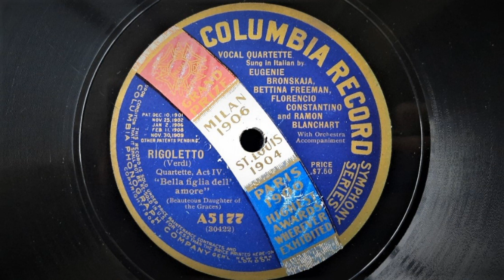Bella Figlia Dell' Amore - Rigoletto (Verdi) - Vocal Quartet With Orchestra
"Beautiful daughter of love"

 Recorded by The Columbia Graphophone Company, New York, 11 April 1910.
This Issue: 12" American Columbia No. A5177
Matrix 30422

The Voices:
Eugenie Bronskaja, (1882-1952) Russian born soprano, performing from 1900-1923.
Florencio Constantino, (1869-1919) Spanish tenor, performing from the early 1890's to 1918.
Ramon Blanchart, (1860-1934) Spanish Baritone, performing from 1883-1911 (?)
Bettina Freeman, (1889-?) Mezzo-Soprano performing from 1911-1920

This is the reverse of a record I uploaded some weeks ago, (Listen but this time a quartet selected from the participants of the sextette who recorded the Lucia De Lammermoor song "Chi Refferna il Mio Furore" ("Who Restrains My Fury?")

This song is a quartet from act 3 of the opera "Rigoletto" in which a broken-hearted Gilda painfully observes her love, the Duke, flirting with Maddalena. Rigoletto encourages Gilda to go home and ready herself to escape to Verona, where Rigoletto will meet her.

I hope you enjoy this disc.